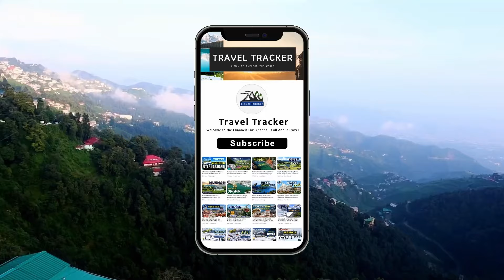Dhanaulti Snowfall 2024 | Mussoorie Tourist Places to Visit | Dhanaulti Uttarakhand | Mussoorie Trip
In this video we are going to give complete information about Dhanaulti, Mussoorie. Dhanaulti is one of the most popular and most visited hill stations of Uttarakhand for snowfall. You can get all the latest and complete Information about Dhanaulti trip by this video. In this video we will know how to plan Dhanaulti tour, where to visit in Dhanaulti, where to stay in low budget, what to eat, how to reach Dhanaulti etc. Dhanaulti in Uttarakhand is a good option for your winter trip to Uttarakhand or Mussoorie & its nearby places. Mussoorie is famous for its lakes, scenic mountain beauty, boating, camping and trekking and its adventure activities.

Thanks